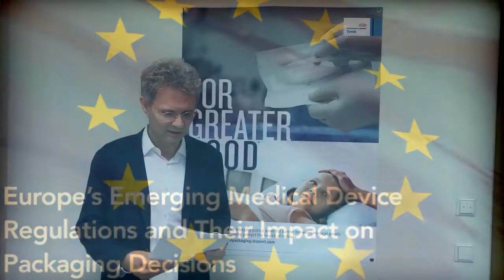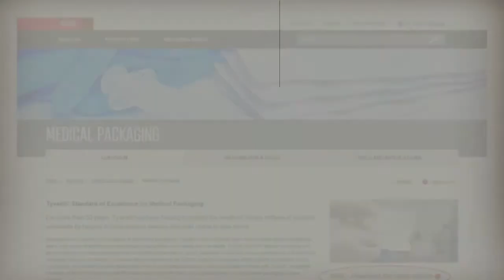Europe's Emerging Medical Device Regulations (MDR) and Impacts on Medical Device Packaging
Thierry Wagner discusses Europe's emerging medical device regulations (MDR) and their impact on medical packaging decisions.